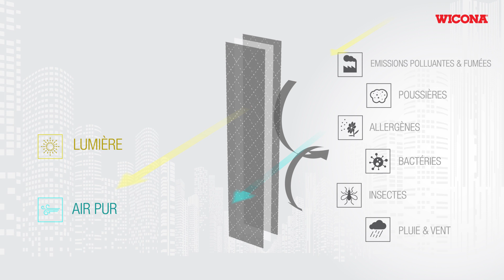» Système Flap antipollution - Ouvrant de ventilation, renouvellement, purification d'air intérieur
Le rendez-vous de l'innovation WICONA à Batimat : flap antipollution.

Nominé au concours de l'innovation Batimat 2019.

Du 4 au 8 novembre 2019 sur le stand WICONA à Batimat, Hall 5A - J034, venez découvrir notre système inédit de menuiserie de renouvellement et purification d'air intérieur.

WICONA offre une large gamme de façades et menuiseries en aluminium. Systématiquement éco-conçues et de la plus haute technicité, les solutions WICONA atteignent des performances énergétiques, acoustiques et dimensionnelles hors normes, pour répondre aux enjeux des bâtiments les plus ambitieux.

WICONA est une marque d’origine allemande appartenant au groupe norvégien Hydro, leader mondial du secteur de l’aluminium. WICONA est le concepteur-gammiste spécialiste des systèmes constructifs en aluminium dédiés à l’enveloppe du bâtiment : façades, portes, fenêtres, coulissant. Depuis plus de 70 ans, les solutions technologiques WICONA sont utilisées à travers le monde pour répondre aux enjeux et défis de l’évolution des villes et des bâtiments. En France, WICONA dispose de centres industriels et logistiques à Bonneuil-sur-Marne (94) et Courmelles (02).